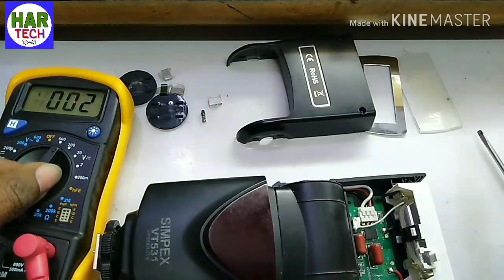How to repair simpex flash l camera flash kaise repair kare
Dosto yeh dslr flash repair ki video hai.is video me maine bataya hai ki aap flash ko simple tarike se kaise repair kar sakte hai.dosto is tarah ki repairing ki video dakhne ke liye mere channel ko subscribe kijiye.